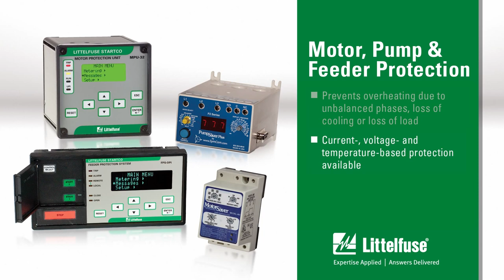Littelfuse Protection Relay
This video is a simple slideshow that showcases a wide variety of protection relay products such as Motor Pump & Feeder Protection, Trailing Cable Protection, NGR Packages & Monitors, Voltage Monitoring.